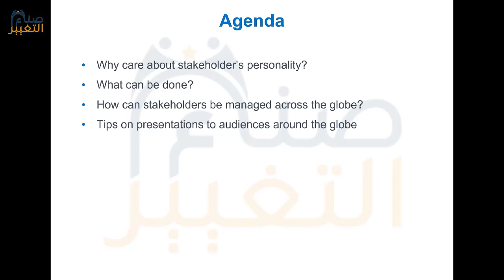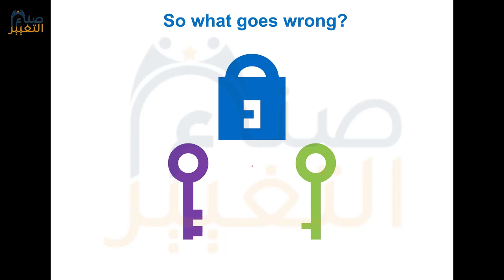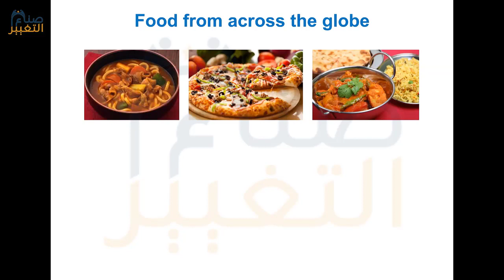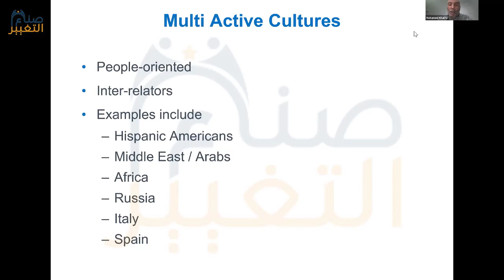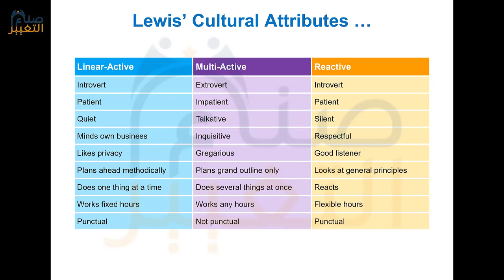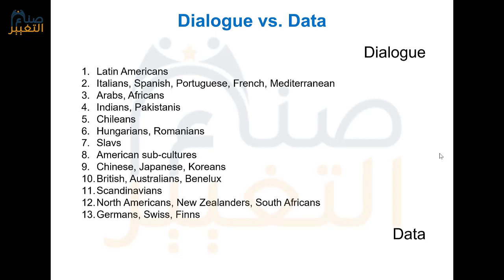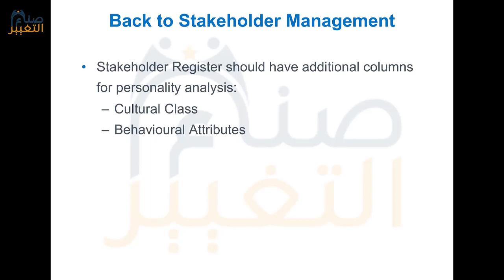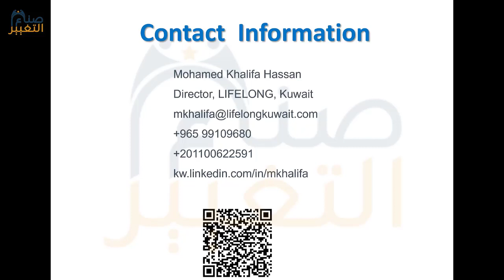إدارة المشاريع في الثقافات المختلفة ـ د. محمد خليفة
المحاضرة الرابعة بتاريخ مايو2021

"إدارة المشاريع في الثقافات المختلفة "
"Project Management Across the Globe"
د. محمد خليفة